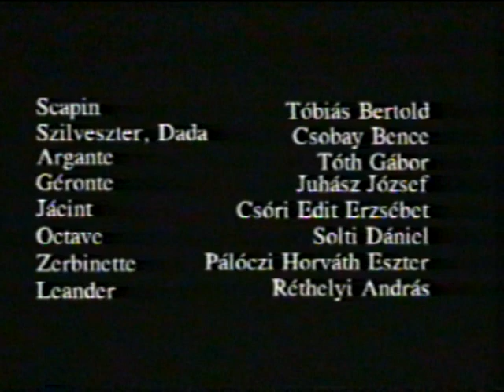Moliére: Scapin furfangjai / Elő-Tér (1998)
Elő-Tér / Vizsgaelőadás (1998) / Rendezte: Erős Balázs
Scapin - Tóbiás Bertold
Szilveszter - Csobay Bence
Géronte - Tóth Gábor
Argante - Juhász József
Jácint - Csóri Edit
Octave - Solti Dániel
Zerbinette - Pálóczi Horváth Eszter
Leander - Réthelyi András

Zene: Erős Csaba
Díszlet-jelmez: Molnár Bea
Játékmester: Réthelyi András
Az Erzsébetvárosi TV felvétele / 1998. június